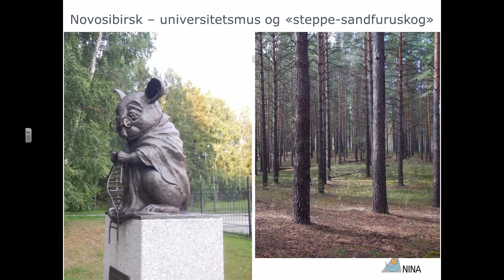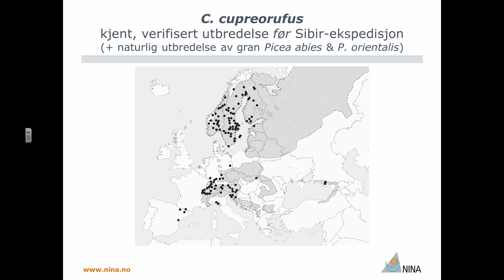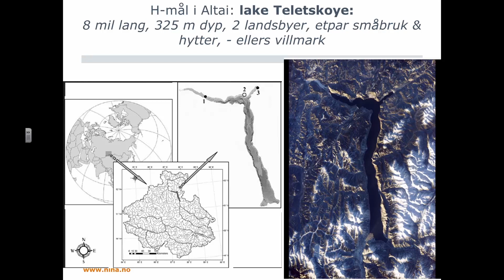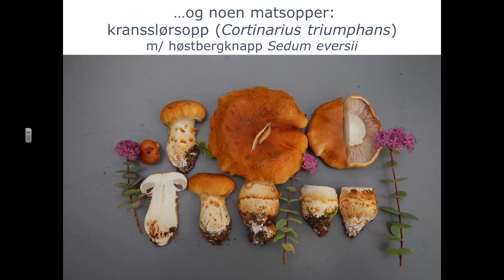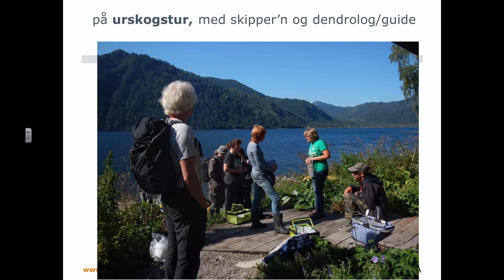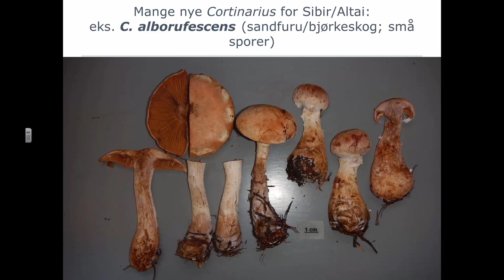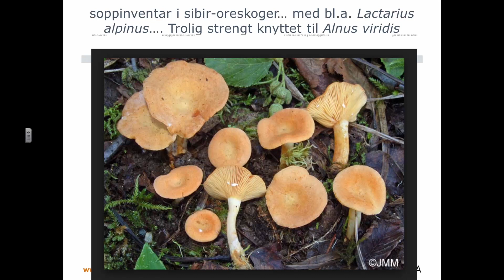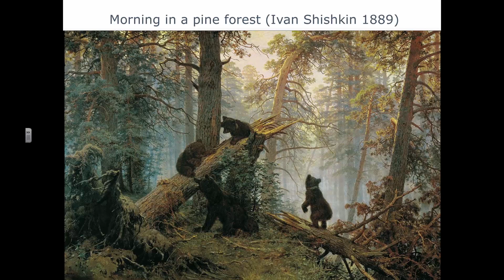Blant Bjørner og bartrœr i Altai | Tor Erik Brandrud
Blant Bjørner og bartrœr i Altai (Wild West Sibir) med Tor Erik Brandrud fra NINA